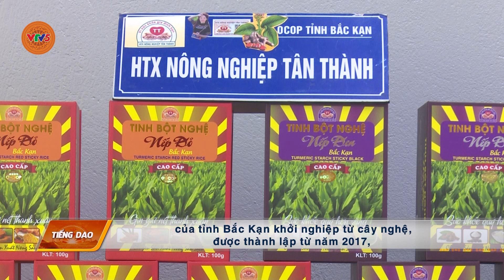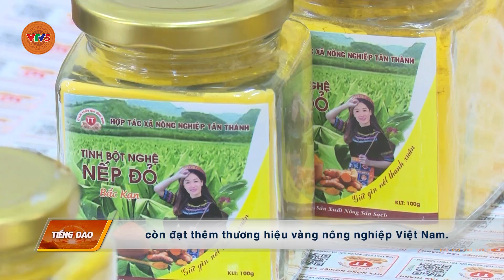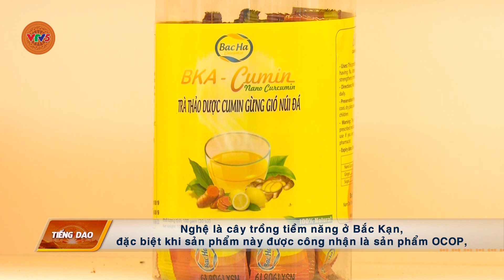[TIẾNG DAO] TIỀM NĂNG PHÁT TRIỂN OCOP TỪ CÂY NGHỆ | VTV5